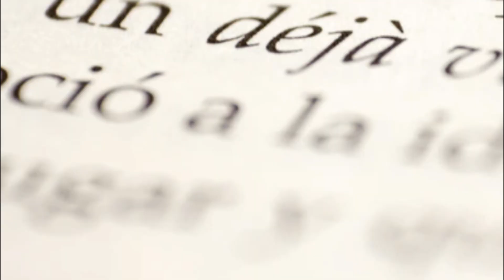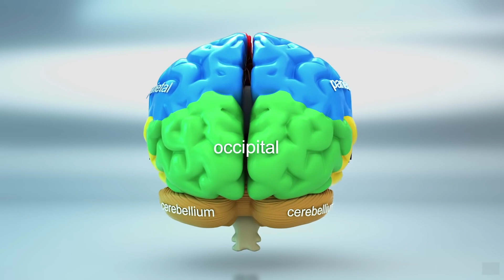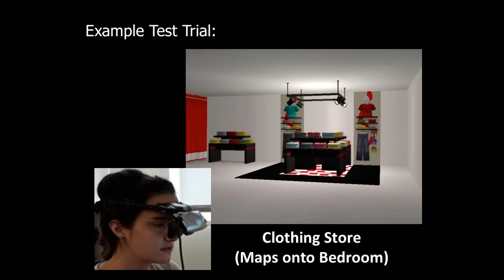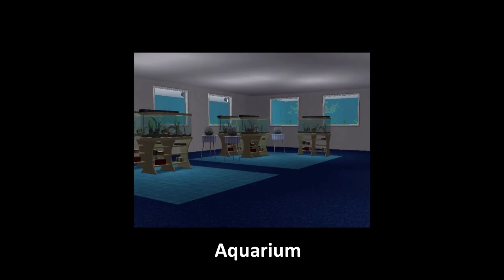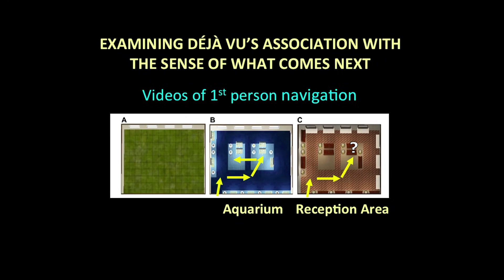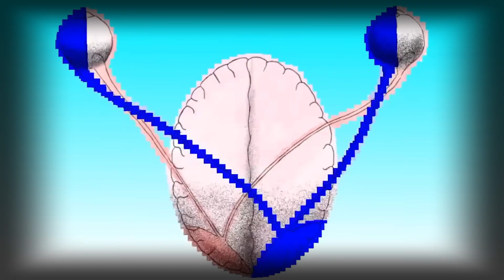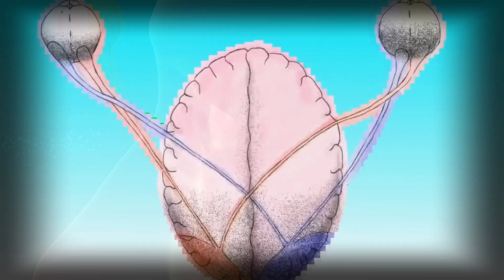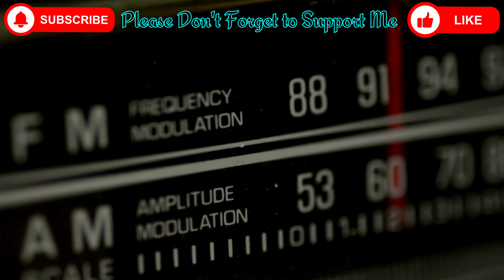Everyone Experiences This Strange Feeling | DejaVu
Whenever you experience déjà vu, you may have been under the influence for a few minutes and asked yourself questions like what is déjà vu and why did I experience such a feeling?

Some of us may have even attributed it to reincarnation, clairvoyance or that it was a simulation error, just like in the movie The Matrix.

Of course, although these are exaggerated and evidence-free thoughts, it is normal for us to think like this in a way because we do not know the reasons.

At least with this video you can get some information, look at the details of the subject, what real science says and some research results.

🎬 Some Scenes:
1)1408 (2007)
2)The Matrix (1999) Warner Bros

🎶 Musics:
'In Search Of Solitude' by Scott Buckley 👇

🙌 Welcome to The Curator channel, where you will step into a world of science, biography and interesting topics.

On our channel we cover many interesting topics, explore their relevance to science and compile the stories of many special people and organizations.

We publish our videos every 5 days and try to improve their quality every time.

"The Curator:Useful, Interesting and Scientific World🌍🌟"